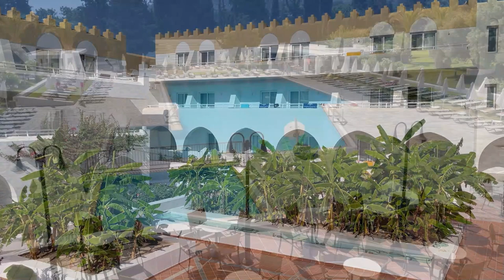Platanista Hotel, Psalidi Beach, Kos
In this video you'll find an impression of the Platanista Hotel on the island of Kos. We stayed in this five star hotel in 2022. A great experience!

Αυτό το βίντεο θα βρείτε μια εντύπωση από τις διακοπές μας το 2022. Μείναμε στο ξενοδοχείο Πλατανίστα, στο νησί της Κωσ. Μια υπέροχη εμπειρία!

Music / Μουσική : Manos Loïzos (Μάνος Λοΐζος) - To Zeibekiko Tis Evdokias (Το ζεϊμπέκικο της Ευδοκίας)